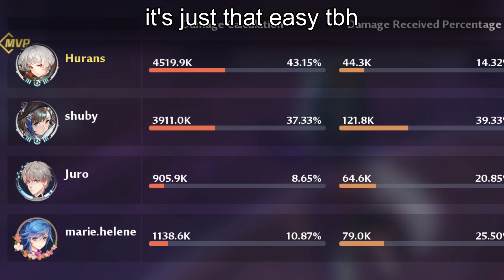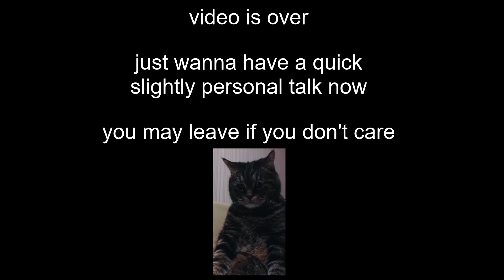Tank Supremacy - Tower of Fantasy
I love a woman that can actually just kill me

Song name at boss montage: Operation Pyrite (from Arknights)